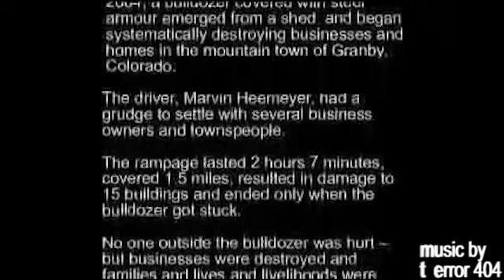Never forget june 4 | Killdozer 15th Anniversary [⚠ LOUD]